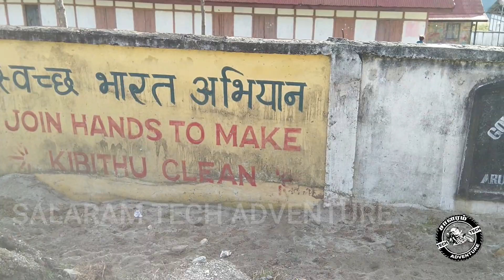சீன எல்லையில் வடகிழக்கு நோக்கிய தமிழனின் சாகச வெற்றி பயணம் | beautifull kibithu village, India.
Travel Vlog towards China Border Arunachal Pradesh.

check my other interesting video's...

My inventions...

All India tourist places...

Salaram tec adventure...